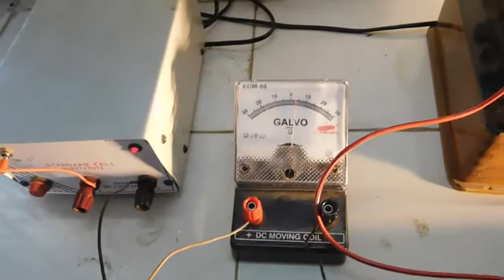Energy gap of a thermistor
The energy gap of a thermistor using a meter bridge.